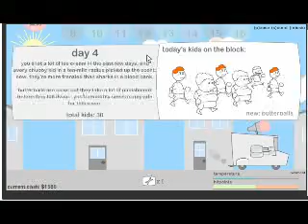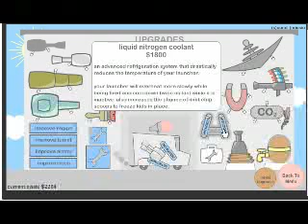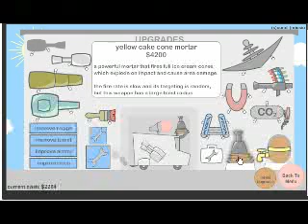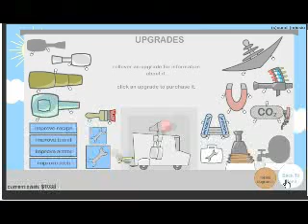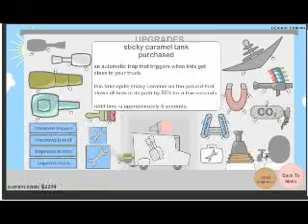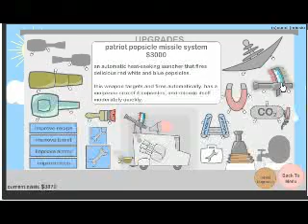kid vs ice cream part three